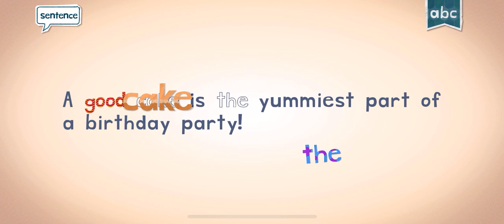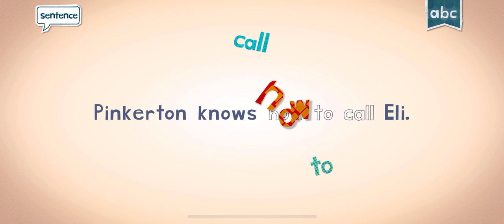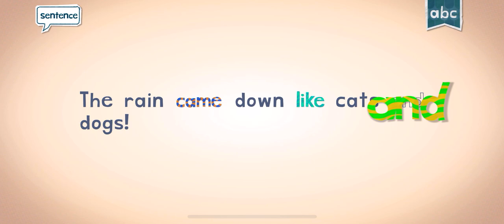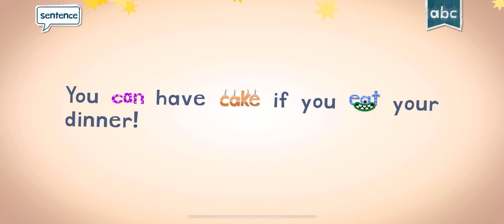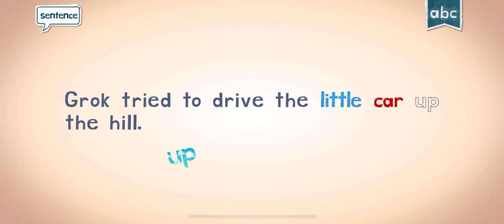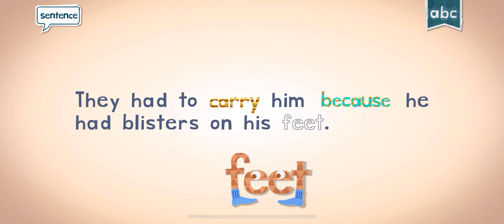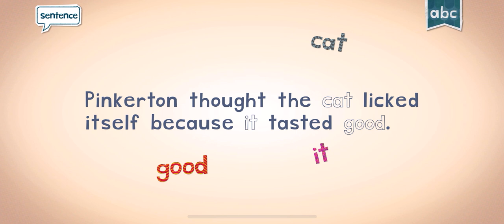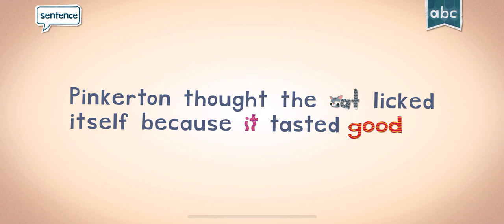ENDLESS ALPHABET AND READING WITH ENDLESS LEARNING!